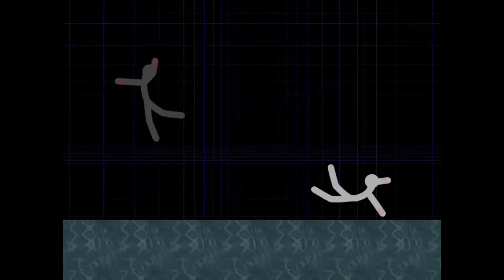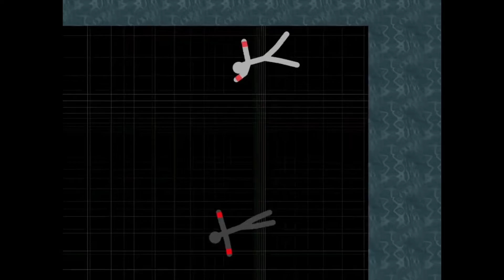Ragdoll Masters Commentary!!!